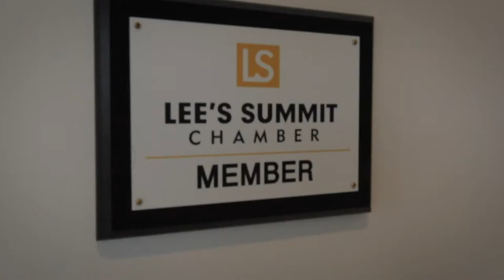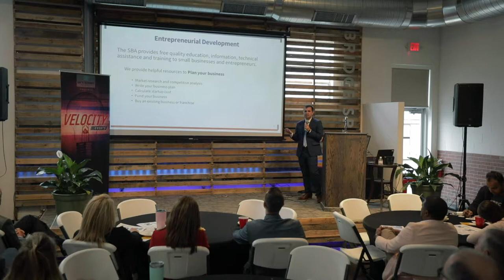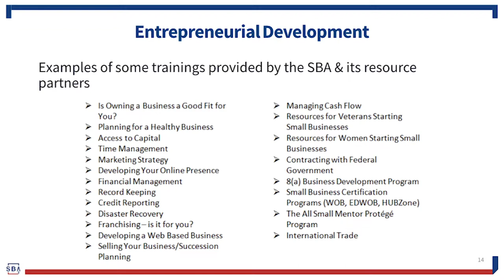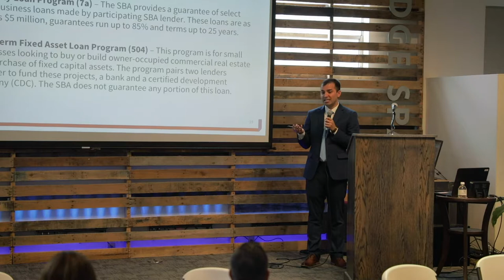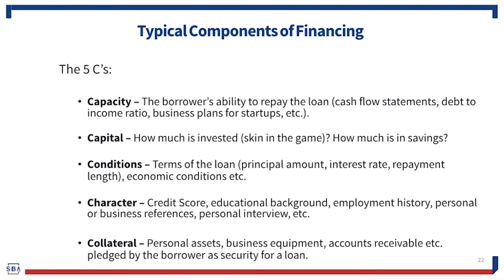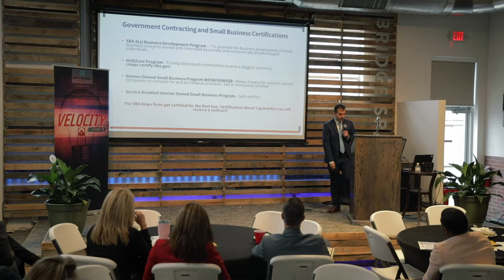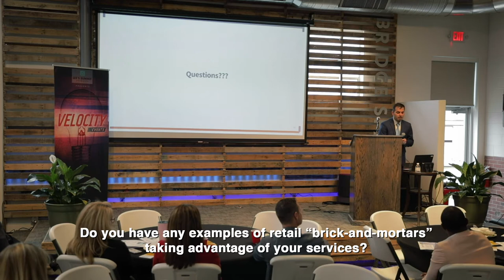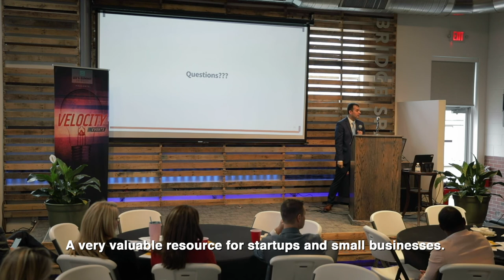US Small Business Administration with Ram Basnet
Velocity Lee's Summit presents
Ram Basnet
with SBA
for a special presentation
at Bridge Space in Lee's Summit.

Supporting Small Business in the US